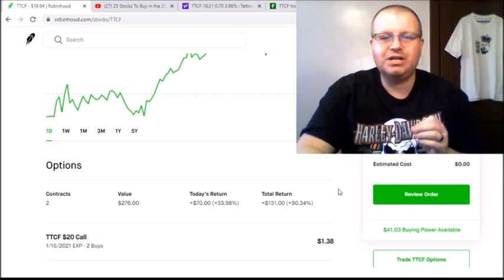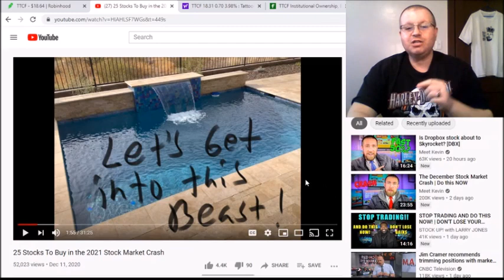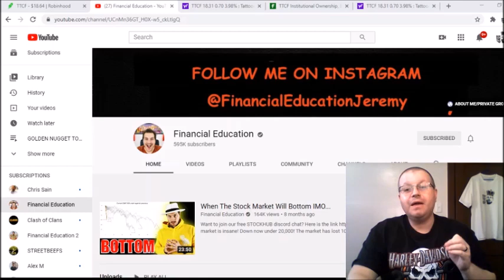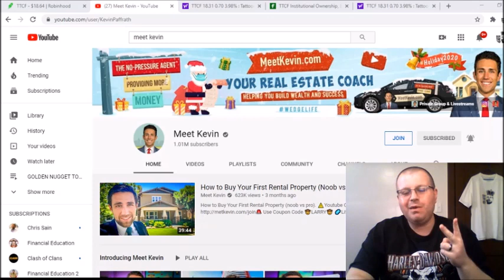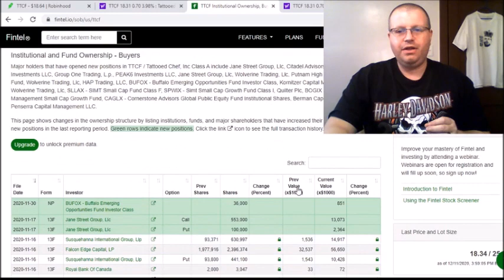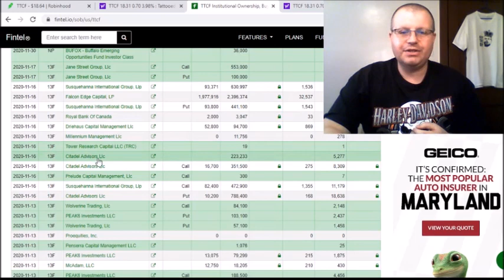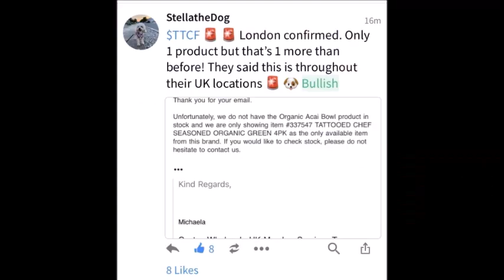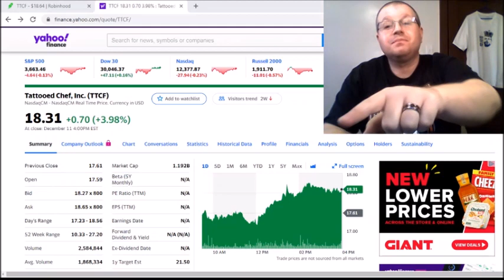TATTOOED CHEF STOCK ANALYSIS 🔥🔥🔥 HUGE NEWS FOR ( TTCF ) 📈📈📈 ROBINHOOD INVESTING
TATTOOED CHEF STOCK ANALSIS HUGE NEWS FOR ( TTCF ) ROBINHOOD INVESTING